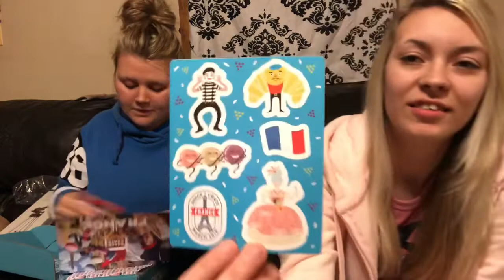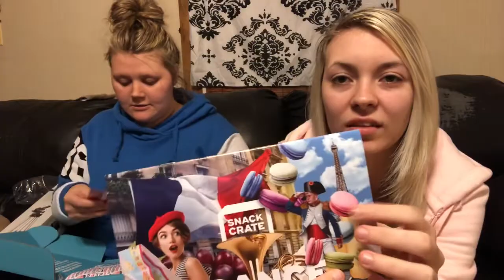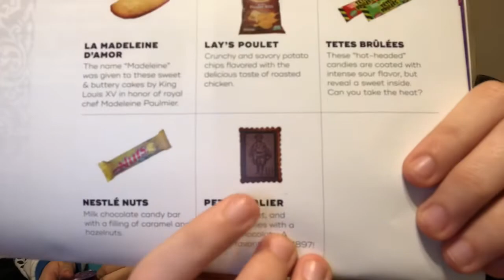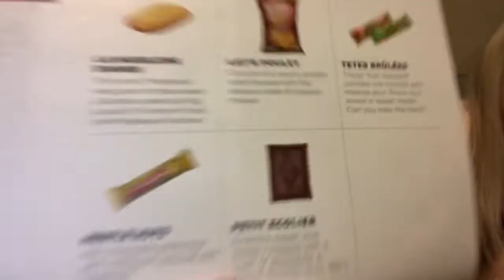Americans try French snacks|SnackCrate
Hey guys we’re back🔙🔛🔝

Social media below⬇️⬇️⬇️

Itstiannaaa
Itsadrieanaaa1

Tianna_ellis420
Its_adrieana11

his was a amazing trips and I hope you enjoyed all of our videos if you have any feedback please put them below in the comments.

Any video suggests please leave them below!

itsadrieanaaa1
itstiannaaa

its_adrieana11
tianna_ellis420

its_adrieana11